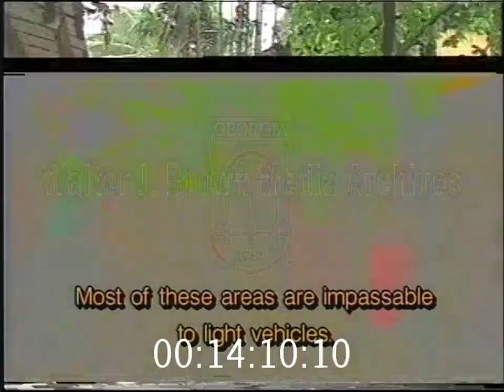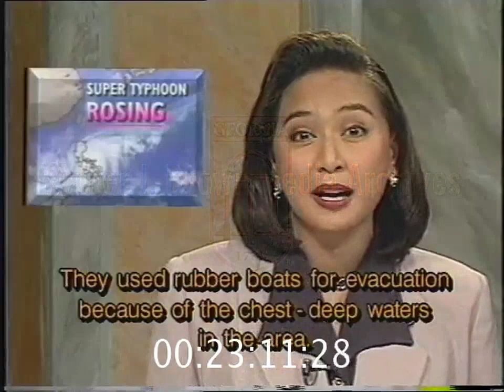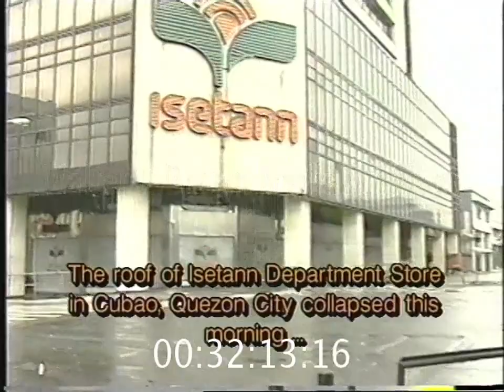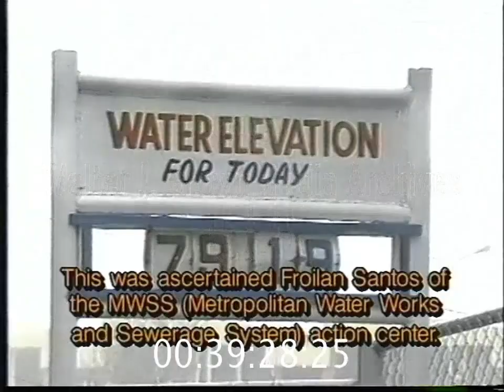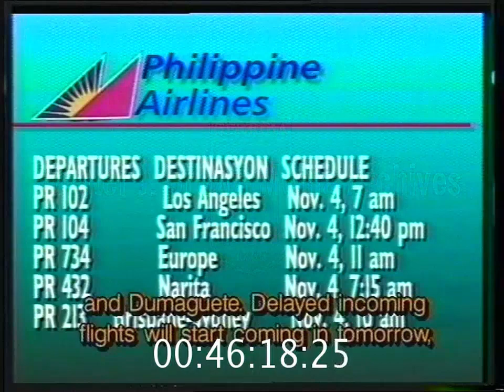Saksi - GMA Bantay Bagyo: Super-Typhoon Rosing Mega Coverage [03-NOVEMBER-1995]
This special "mega-coverage" of typhoon Rosing aired just a few hours after the typhoon's eye passed Metro Manila in the Philippines.

Typhoon Angela, known in the Philippines as Typhoon Rosing, was an extremely powerful and catastrophic tropical cyclone that impacted the Philippines in November 1995, and the most intense tropical cyclone worldwide in 1995.

Program Description:
In the last quarter of 1995, GMA launched an early evening news program that distinguished itself from other newscasts by taking the viewers right to where the news is happening. The pace was brisk, the look was new, the language was easily understood and the response was overwhelming.
SAKSI became so popular in so short a time that people of all ages from all corners of the country were using the word as a catchphrase, complete with the pointed forefinger ala the program’s news anchors. But more than a craze, SAKSI succeeded in reaching out to the people with news that matter most to them and segments that addressed their needs and interests.

The following broadcast is a copyrighted property of GMA Network, Inc. in the Republic of the Philippines. This material is being transmitted for purposes of general public interest, with no intent to pirate or steal, violate the rights or interests of the owners of this copyrighted material.